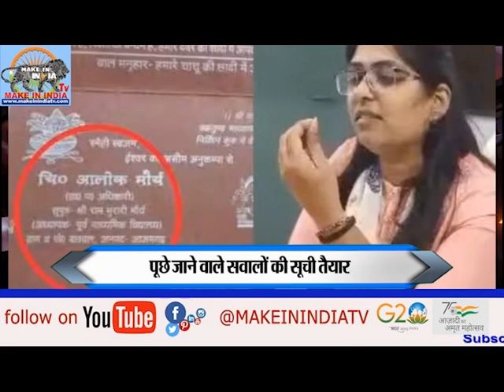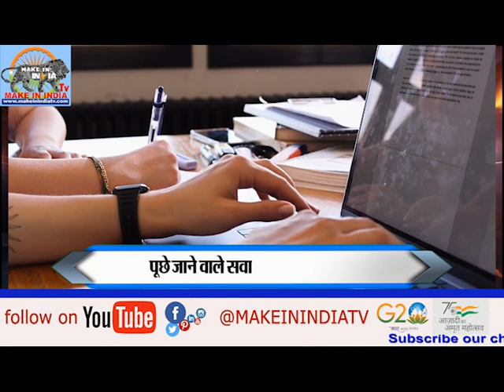क्या SDM ज्योति मौर्य को | Lose SDM Post | नोटिस ने बढ़ाईं मुश्किलें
क्या एसडीएम ज्योति मौर्य  को एसडीएम पद खोना पड़ेगा नोटिस ने बढ़ाईं मुश्किलें
Jyoti Maurya Case : ज्योति मौर्य की इस नोटिस ने बढ़ाईं मुश्किलें, अब खतरे में पड़ी SDM की नौकरी, होंगी निलंबित
Will SDM Jyoti Maurya have to lose the post of SDM, the notice increased the difficulties
Jyoti Maurya Case: This notice of Jyoti Maurya increased the difficulties, now SDM's job is in danger, will be suspended